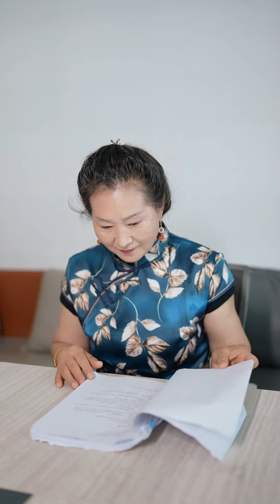落魄少爺為愛當贅婿，遭嬌妻娘家人羞辱，一怒之下亮出身份驚呆丈母娘！ 好劇頻道 霸道總裁 逆襲 🥰